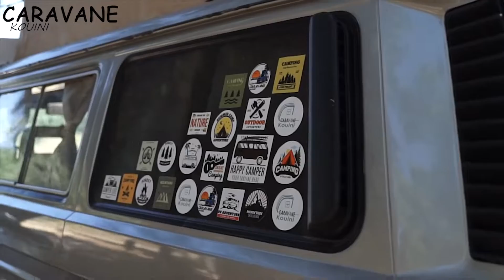kouini caravane/vanlife algeria/toit relevable vwt3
KOUINI CARAVANE
aménagement vw t3 année 1990 avec toit relevable model kouini caravane
contact nous ;
instagram ;kouinicaravane